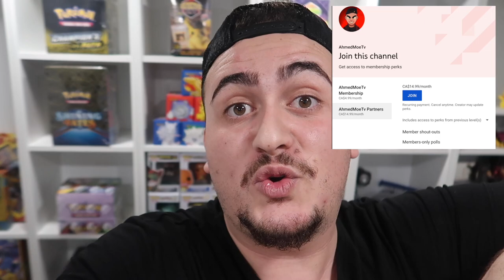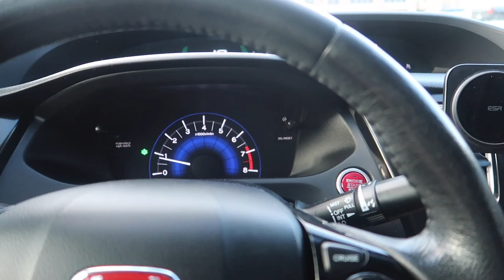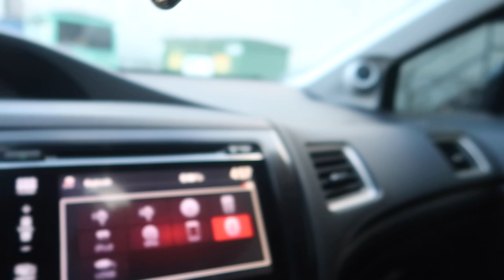Dumpster Dive Night at the Phone Shop!! Samsung Tablets, IPad and More!! JACKPOT!!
Dumpster Dive Night at the Phone Shop!! Samsung Tablet, IPad and More!! JACKPOT!!